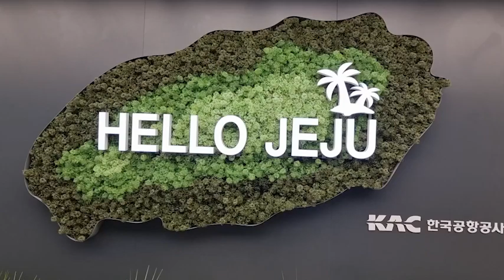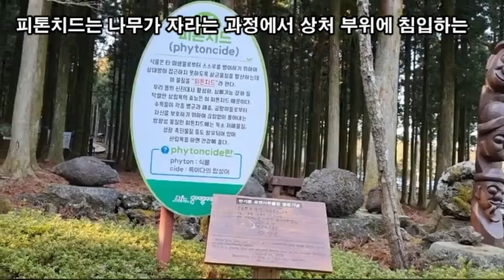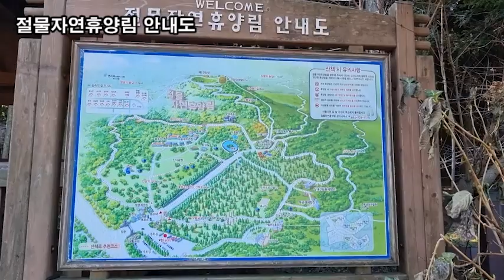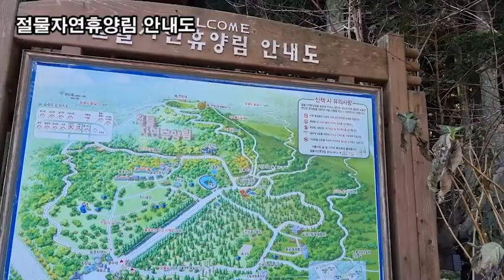랜선힐링여행, 제주여행, 세상에서 가장 아름다운 트레킹, 절물자연휴양림 상생의숲길 제2탄